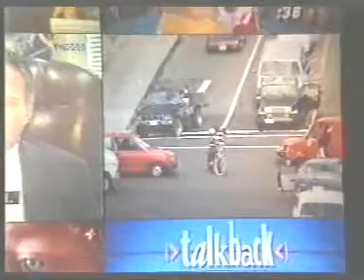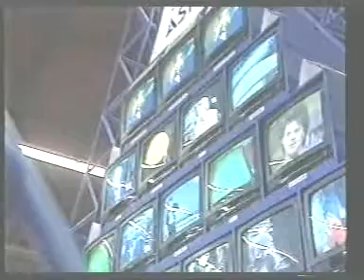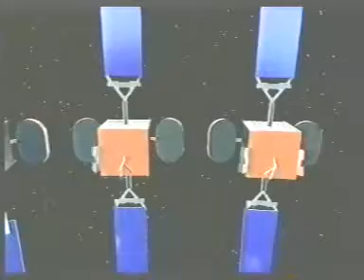Astra 2.mpg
Remember when we all had white  satellite dishes back in the 80's? Well heres a demo about the Astra system that Sky uses.